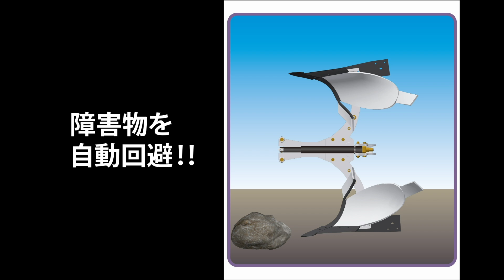アキューム安全装置付リバーシブルプラウ R204CTB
アキューム安全装置付きリバーシブルプラウです。
石礫などの障害物を自動回避。今回は特にわかりやすい動画になっております。
安全ボルトの交換が不要でノンストップで作業が可能です。
スイング機能付きのモデルで、移動時にボトムを収納してプラウの全幅をトラクタ幅に納めます。

リバーシブルプラウの詳しい情報は、
ぜひスガノ農機HPをご覧ください。